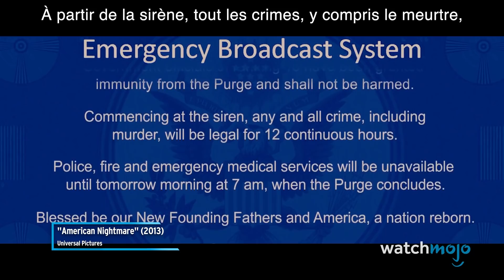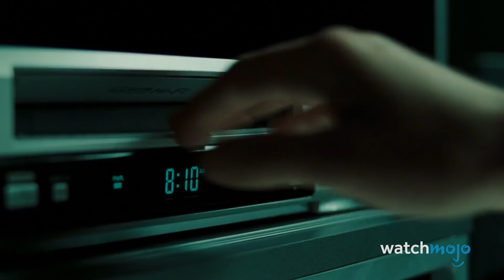TOP 20 des DÉCISIONS les plus STUPIDES des films d'HORREUR !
Ces erreurs de personnages de films d'horreur se sont révélées mortelles. Pour cette liste, nous allons examiner les pires choix faits par les personnages de films d'horreur. Notre décompte comprend "L'Armée des morts", "Saw 2", "Hérédité", "American Nightmare", "28 jours plus tard", et plus encore ! Quelle est, selon vous, la décision la plus stupide jamais prise par un personnage de film d'horreur ?  Faites-le nous savoir dans les commentaires.